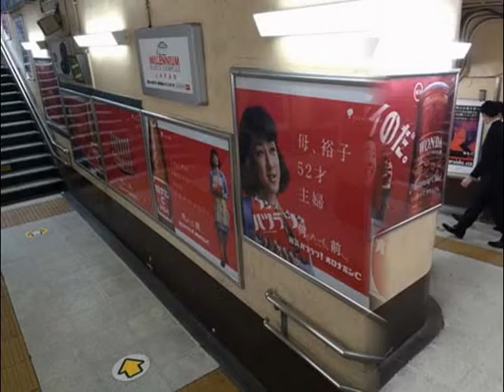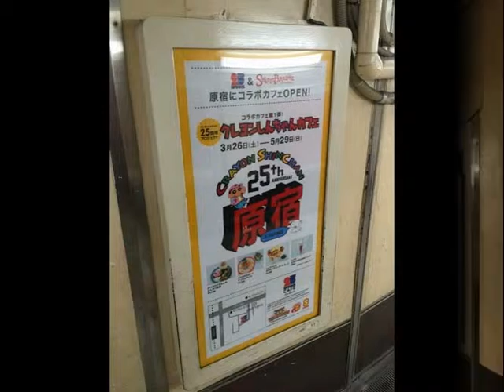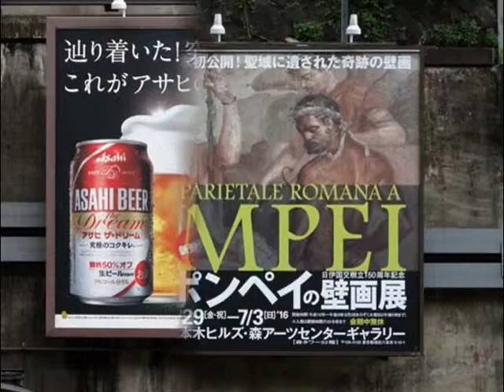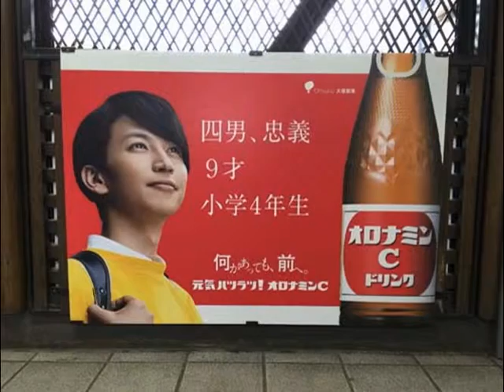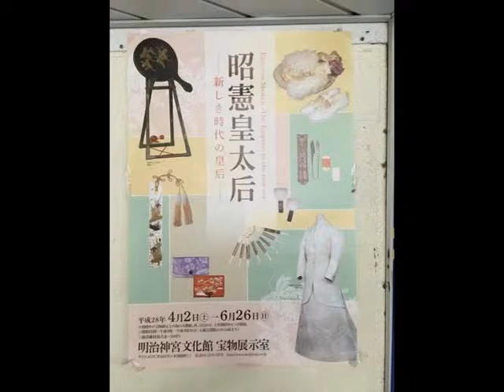広瀬すず・関ジャニ∞・ジャニーズWEST・嵐ほか【スライド★2016/4/27：Week17】原宿駅ビルボード広告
- Harajyuku Station HOT 100 Graphics（Apr. 27, 2016）